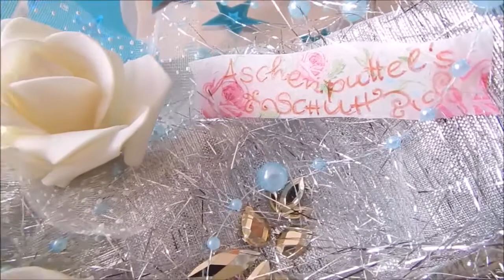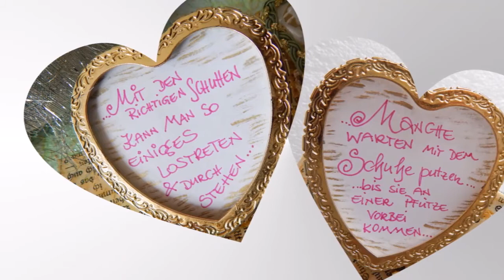...Meine Leiwand *Zeitreise*...mein ContestBeitrag für *FimoraArt*mitChristineCreativ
…heute zeige ich Euch ♡ meine märchenhafte Leinwand ♡✺♡…

 ...und wenn ihr auch gern noch an dem tollen  Contest ♡ teilnehmen möchtet...dann schaut hier mal rein ...

Hintergrundmusik:
 YouTube Audio Bibliothek
 Kevin McLeod
 Circle of the Alchemist